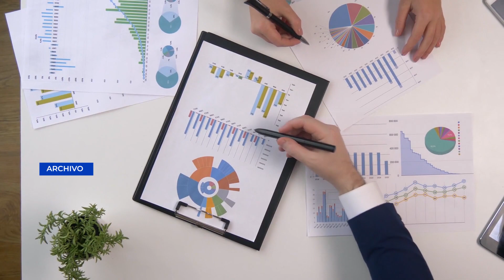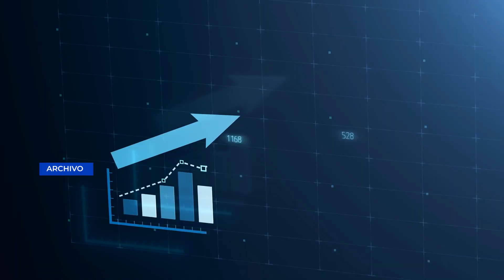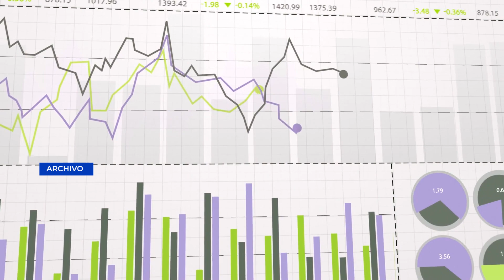Banguat estima crecimiento pese a panorama de la CEPAL para la región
El Banco de Guatemala estima que las tendencias de crecimiento económico de Guatemala pese al panorama pronosticado por la Comisión Económica Para América Latina y el Caribe, para la región.